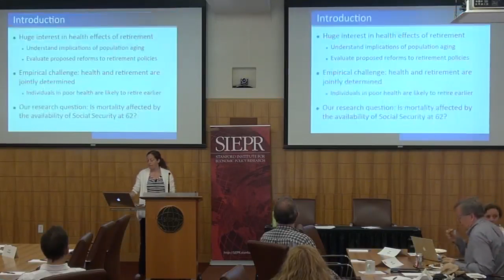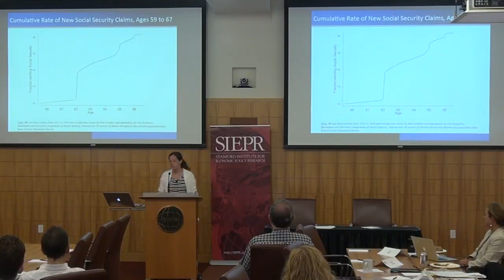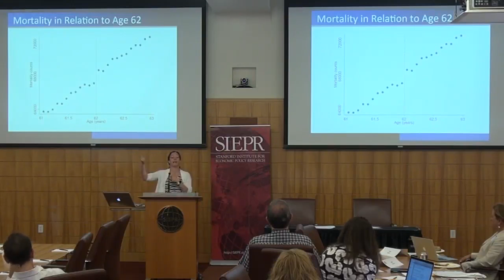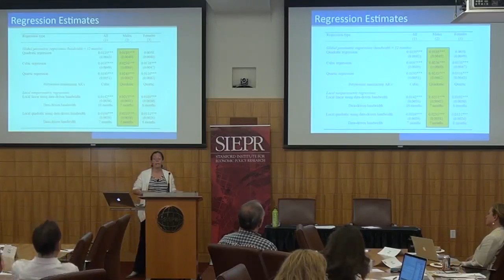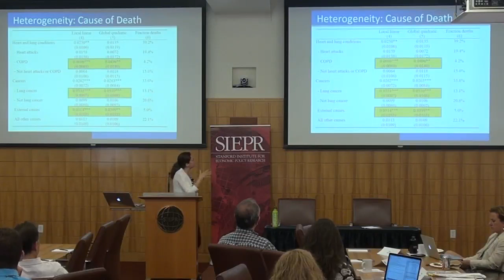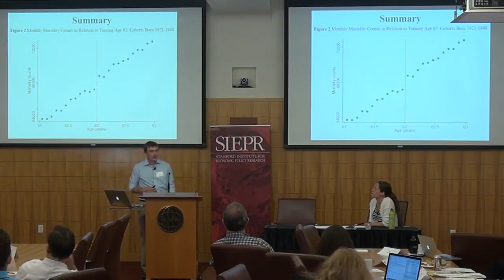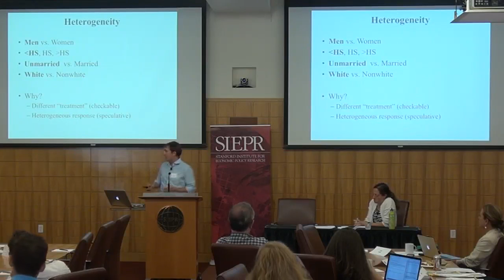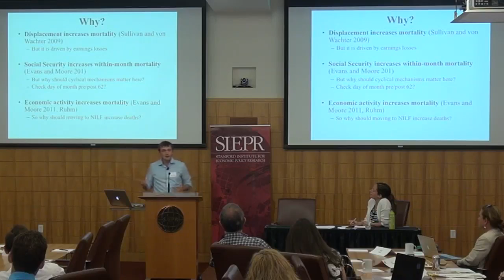The Mortality Effects of Early Retirement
SIEPR Conference on Working Longer and Retirement
Maria Fitzpatrick, Cornell and Tim Moore, GWU, “The Mortality Effects of Early Retirement”
Discussant – Andrew Goodman-Bacon, Berkeley RWJ Scholar